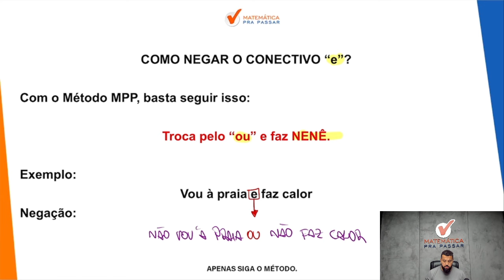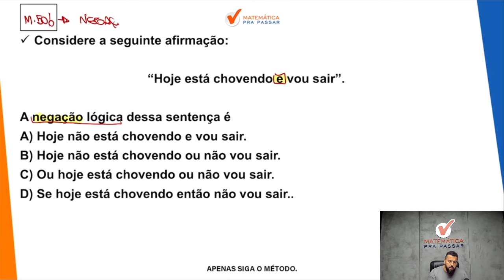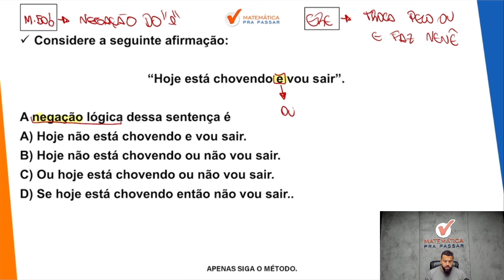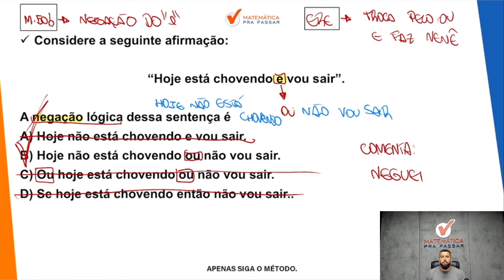Negação do e.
Você quer Aprender a Negação do e?

Sabia que tem como Aprender a negar o conectivo e em menos de 5 minutos?

Então você precisa assistir esse vídeo onde nosso professor, Renato Oliveira, mostra todos os segredos para usar o método mpp e acertar as questões de negação no seu concurso.

Você terá um passo a passo para aprender essa matéria e nunca mais errar nenhuma questão.

Agora basta dar o play no vídeo e desvendar com o Método MPP os segredos da negação do e.

00:00 Sofrendo com Negação do e?
00:10 Inscreva-se no Canal e Deixe o seu Like
00:27 Como Negar o e?
01:30 Considere a seguinte afirmação: “Hoje está chovendo e vou sair”.
04:22 Curso com Desconto Link nos Comentários